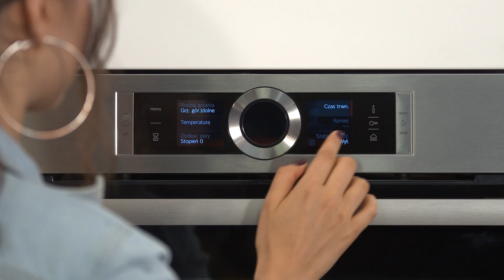Klaudia Sadło o spełnianiu marzeń - Cooking Challenge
Cooking Challenge to niezwykły projekt, w którym biorą udział osoby ze świata telewizji i show biznesu, muzycy, aktorzy, kucharze, podróżnicy, a także gwiazdy Internetu. Nie będzie to zwykłe przygotowanie smakołyków - to będzie GOTOWANIE Z PRZESŁANIEM

Obserwuj nasz profil i oglądaj nowe odcinki CookingChallenge!